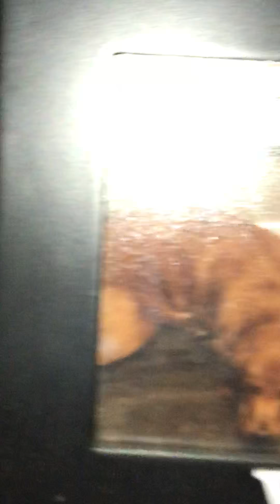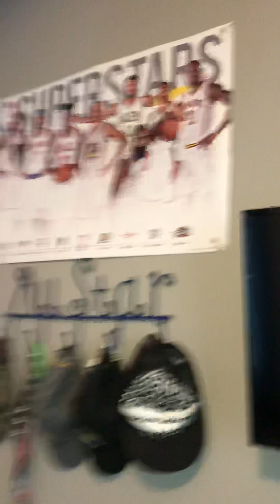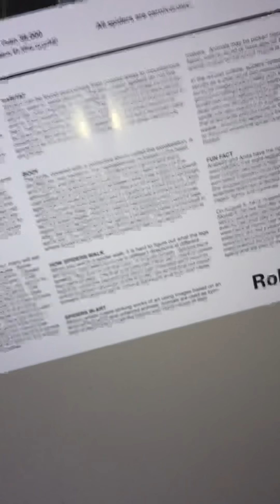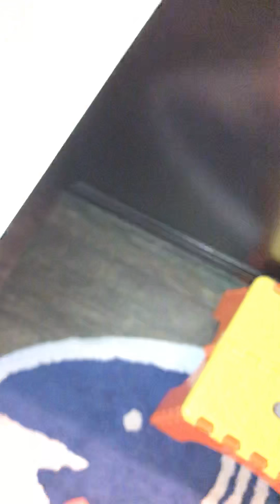Snow Day Fun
We are home from school today!